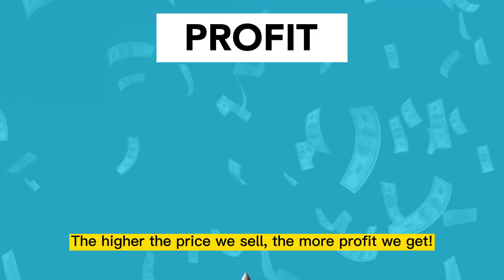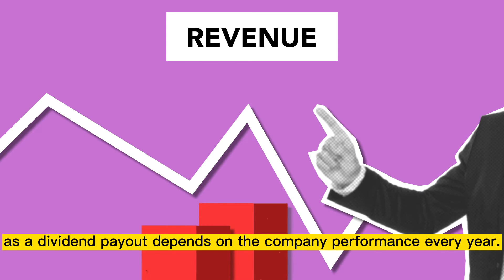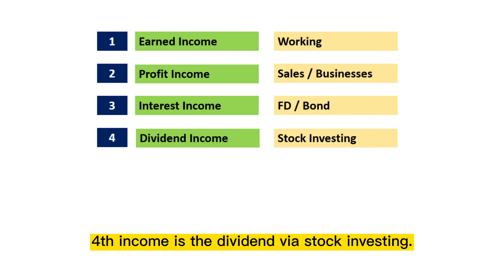7 income streams that you can consider to build for yourself (How to earn more money???)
We often hear that the rich are having more than 1 income stream. This is entirely true as it is just too dangerous to only rely on 1 single source of income. To grow our wealth at lower risk, we need to have several sources of income streams. Check out this video for the 7 types of income streams in this video.

Some of the income streams discussed in the video are active incomes while some of them are passive incomes. Remember, all of us have only 24 hours a day. Let’s start to have more income streams especially passive income streams so we can let our money works for us rather than we work hard for our money. If you are not having income when you are sleeping, you will need to work forever.